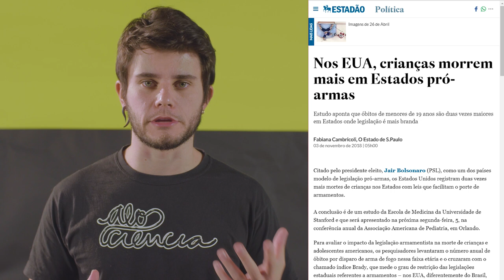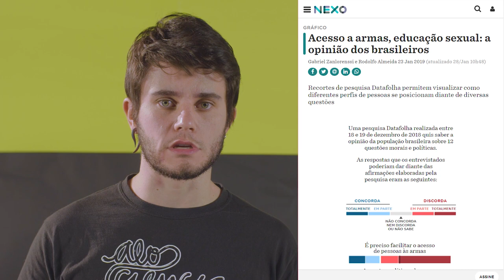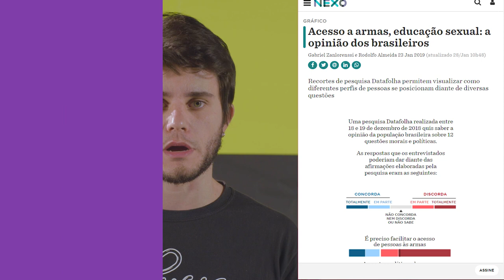Armas, Ciência e Segurança pública | 002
Alô, alô!
Será que a ciência pode contribuir com dados, evidências e estudos para o debate sobre segurança pública e flexibilização do acesso às armas de fogo?

CRÉDITOS
Pesquisa: Marco Marx
Roteiro: Mayra Sato
Apresentação: Marco Marx
Imagens: Marcelo Sato (Caramelo)
Edição: Marcelo Sato (Caramelo)
Produção: Alô, Ciência?

- Maioria é contra pontos-chave de pacote anticrime de Moro, diz Datafolha
- Nexo: O que diz a ciência sobre acesso a armas e violência, em 5 estudos
- Nexo: O impacto para as mulheres do decreto sobre posse de armasThe Science gun policy
- O Globo - Ter arma em casa aumenta número de morte de crianças, mostram estudos
- Risk Factors for Femicide in Abusive Relationships: Results From a Multisite Case Control Study
- Right-to-Carry Laws and Violent Crime: A Comprehensive Assessment Using Panel Data and a State-Level Synthetic Control Analysis
- What Do We Know About the Association Between Firearm Legislation and Firearm-Related Injuries?

Outros materiais, textos e reportagens
- A ciência por trás do debate sobre o desarmamento civil - Carlos Orsi